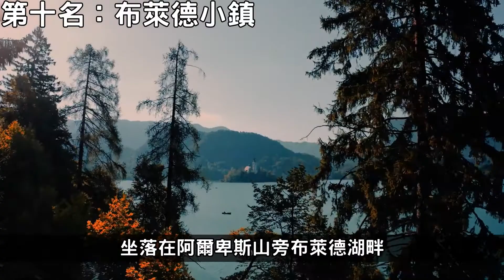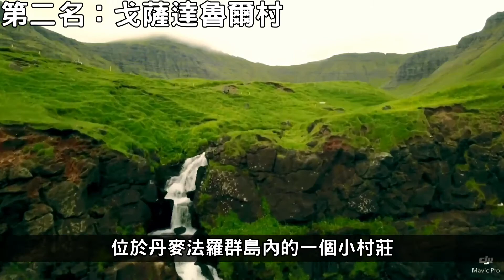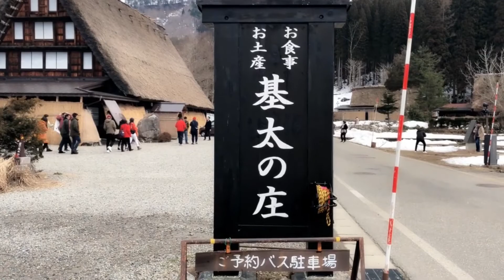此生必去!? 猶如仙境的世界十大最美小鎮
▶︎ 訂閱9iVideo，第一時間通知最新影片◀︎

器材

9iVideo所使用的相機
9iVideo所使用的麥克風
9iVideo所使用的剪輯電腦

危險在你我身邊!? 世界十大奪命生物
路上看到請遠離!? 世界十大昂貴豪車品牌
宇宙級衰鬼!? 世界十大倒楣死亡意外
禍從口入!? 世界十大致命美食大公開
富可敵國!!! 臺灣前十大富豪 2020年富比世雜誌